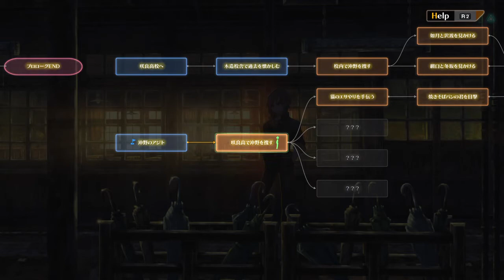十三機兵防衛圏 99 比治山隆俊 04